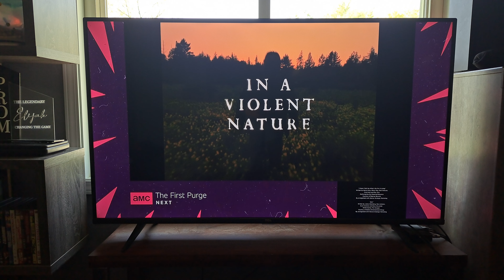AMC FearFest Split Screen Credits Template (2024)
If you want to know what's different about the AMC FearFest Split Screen Credits, well the AMC logo is Red with Purple Letters, it has a purple background, and there are fangs on the left and right sides of your TV screen.

Taken from the End of "House of Wax" and Right before "The First Purge".